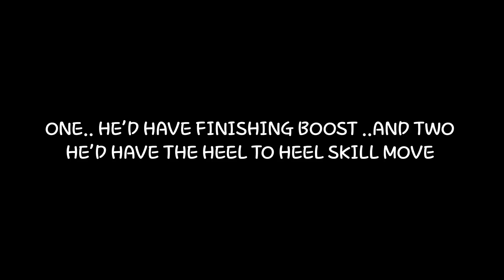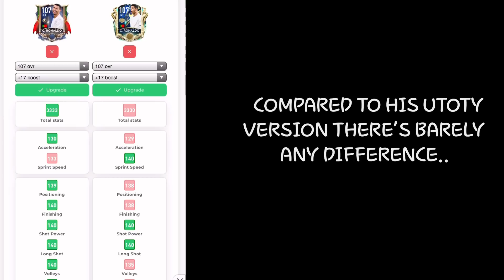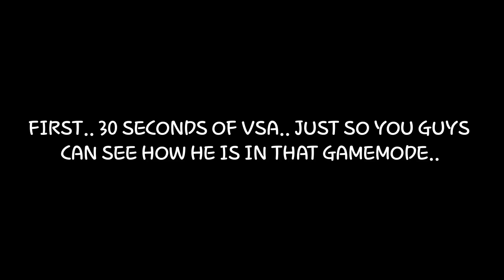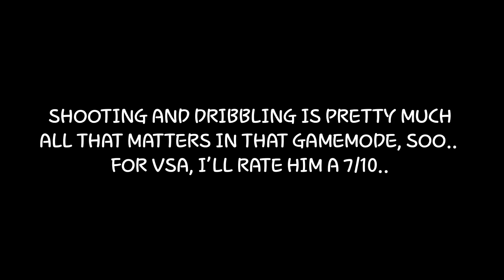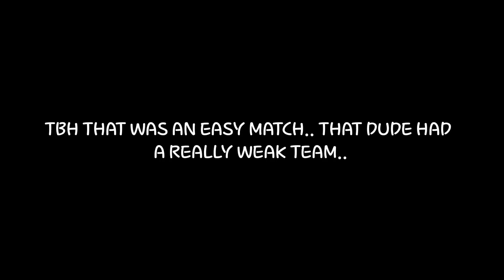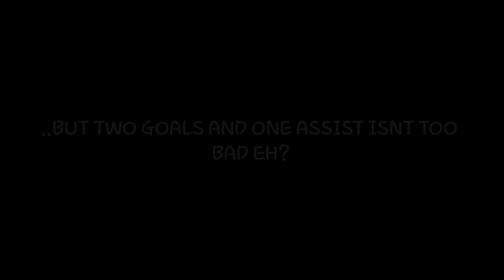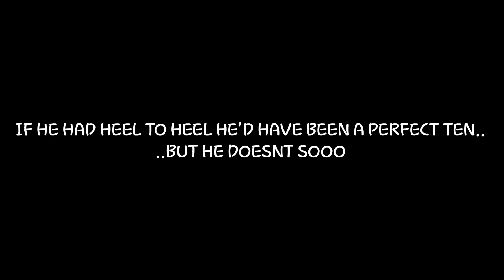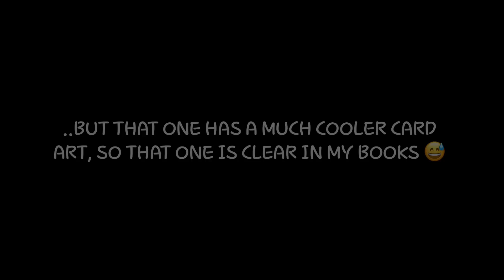NH CRISTIANO RONALDO GAMEPLAY + REVIEW | FIFA MOBILE 21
National Heroes Ronaldo Gameplay + Review